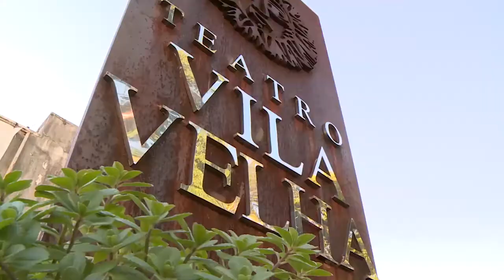NOVO VILA VIRTUAL -Inscreva-se e acompanhe as novidades em nossas próximas playlists.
Estamos lançando o Novo Vila Virtual aqui no Youtube: um outro local para encontros e trocas, de experiências e memórias.Nas playlists que vamos disponibilizar ao longo das próximas semanas, você vai encontrará nossas produções mais recentes, depoimentos, documentos históricos e diferentes expressões artísticas produzidas ao longo de quase seis décadas.